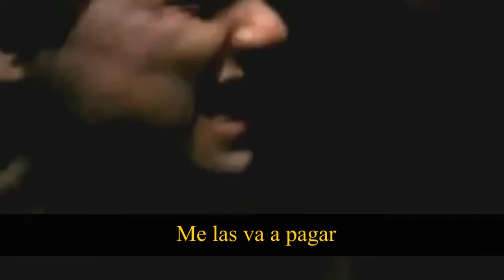El Oscar al mejor Oscar 🎬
Saludos y
Acepta los consejos que te doy por que tu amigo El Oscar Soy